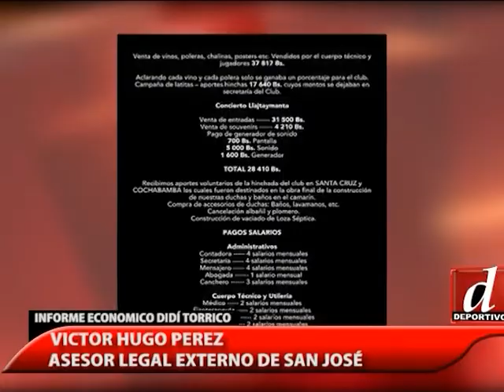VH Pérez: 'Didí Torrico será citado a declarar qué hizo con los 680.000 dólares'